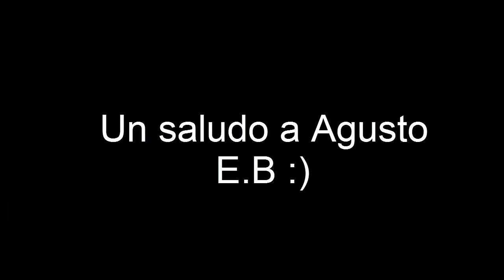Hamburgejas al vapor pero Skinner le idice la verdad al Inspector al principio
y también abandona a su madre.

-ACTIVÁ LA CAMPANA- para no perderte ningún video!

Hasta otro video!!! :D

➢Anime 動漫: Miss Kobayashi's Dragon Maid (outro)